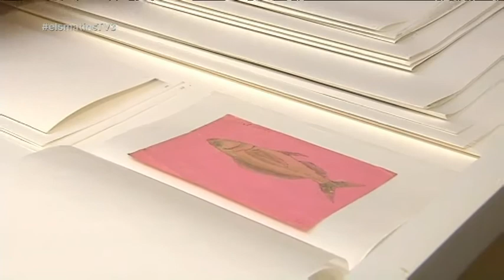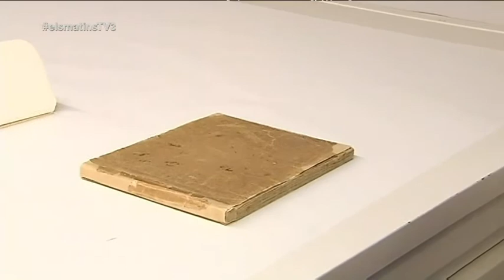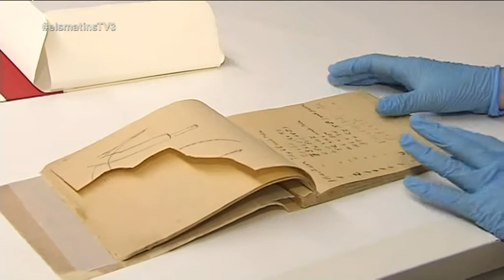TV3 - Els Matins - Una nova càtedra Miró per conèixer les avantguardes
Hem estat a la muntanya de Montjuïc de Barcelona, perquè s'acaba de presentar la Càtedra Miró, nascuda per difondre l'obra d'aquest artista universal i aprofundir en el seu estudi. Es tracta d'una iniciativa conjunta de la Universitat Oberta de Catalunya i de la Fundació Joan Miró. Robert Lubar, director de la Càtedra Miró, ens ha explicat en què consisteix.